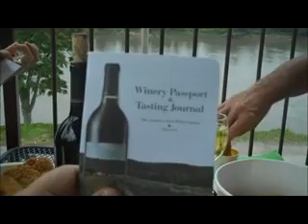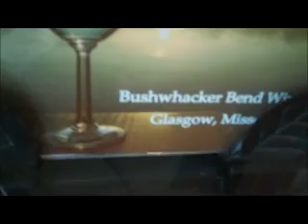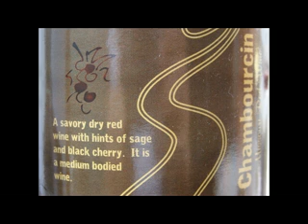My Visit to the BUSHWHACKER BEND WINERY June 17, 2012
My Visit to the BUSHWHACKER BEND WINERY June 17, 2012 Glasgow, Missouri - film clip created Rev. Dr. Michael Vanderpool